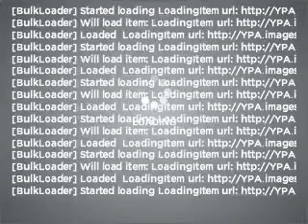2008 Chevrolet Impala - St. Petersburg FL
Year: 2008
Make: Chevrolet
Model: Impala
Trim: LS
Engine: 3.5 liter 6 cylinder 12 valve
Transmission: 4-Speed Automatic
Color: Brown
Mileage: 23115
Address:
5301 34th st n